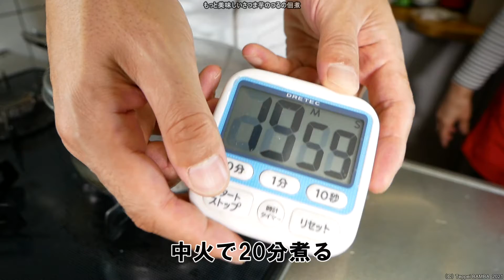さつま芋つる佃煮レシピ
【調味液】①水250ml②しょう油みりん砂糖各大3杯③山椒実佃煮大1杯

※過去配信レシピ動画を再編集しました

【さつま芋レシピ集】